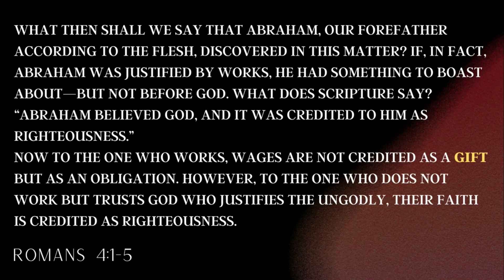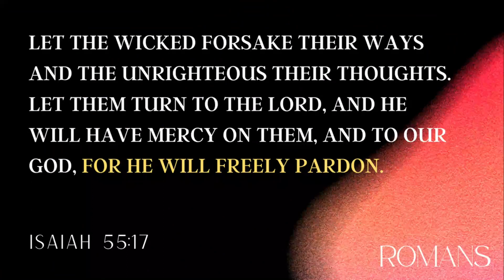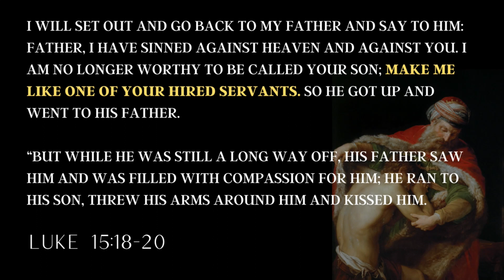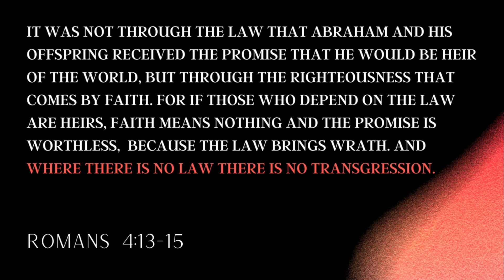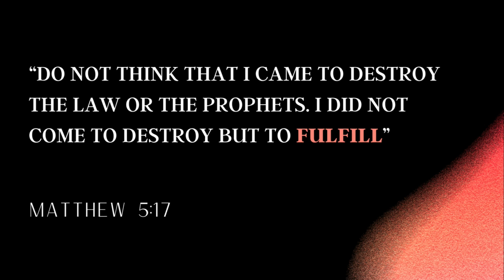"37 Million" Roy Gonzalez | "Romans" series | March 20, 2022